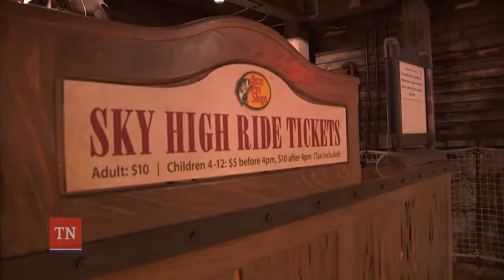Way2Work: Stephen's Story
Stephen's story teaches us that it really does pay to dream big!  In his case, big is the Bass Pro Shops at the Pyramid in Memphis.  Stephen loves working in the restaurant, and he can tell you all about the attractions that drew 3,000,000 people through the turnstiles in the first year alone.